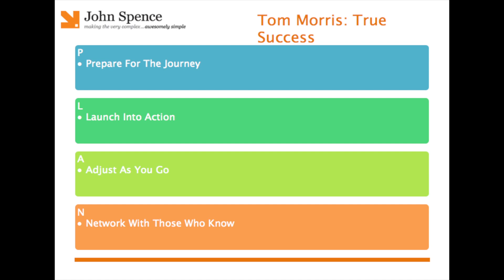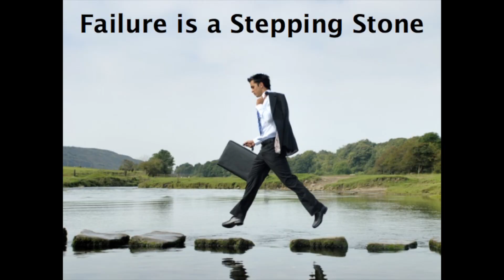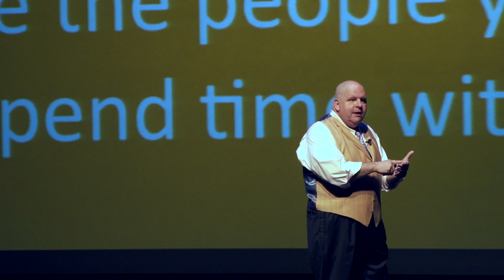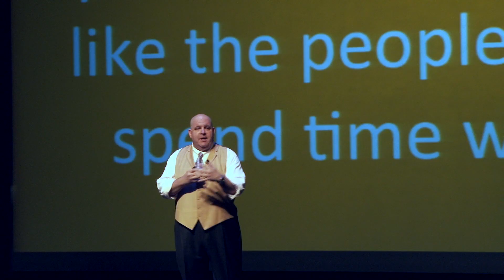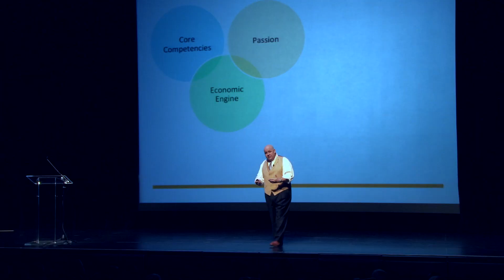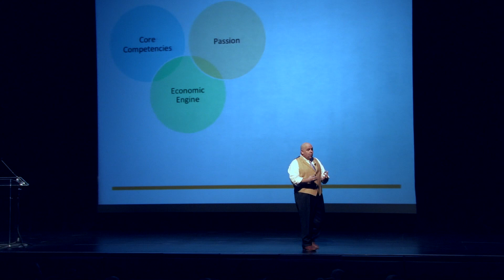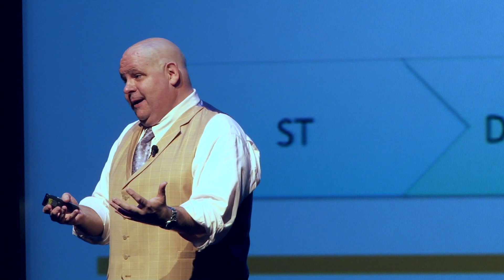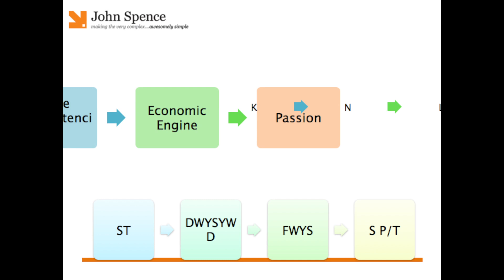John Spence - reThink: Success 2013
John Spence, Author of "Awesomely Simple" presents "Planning for Success" at reThink: Success 2013.

In this talk, John Spence will share a simple but powerful formula for creating a life and career of happiness, joy and success. This talk is based on a program he has presented at more than 90 colleges and universities and at such organizations such as Microsoft, Apple, Qualcomm and IBM.